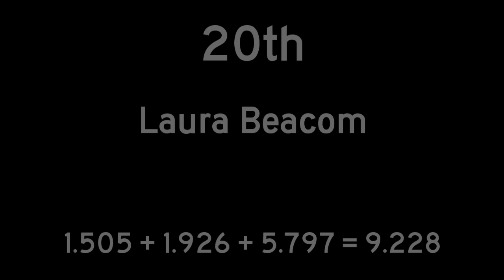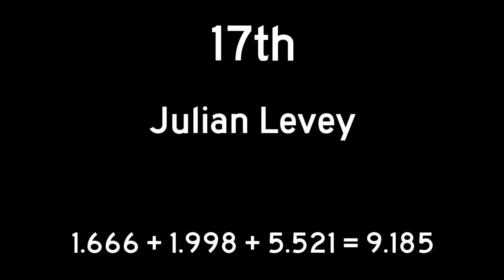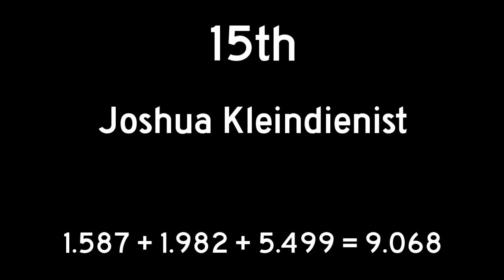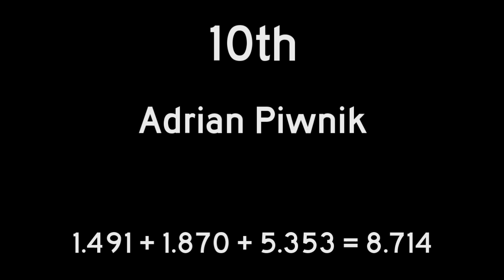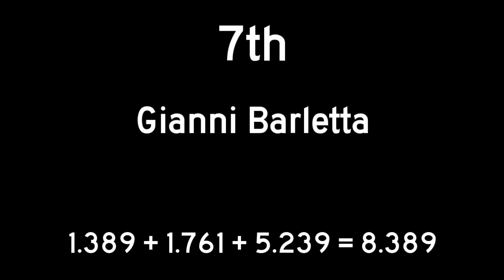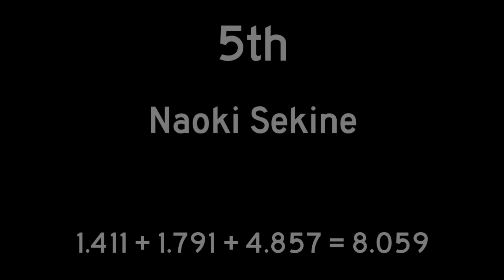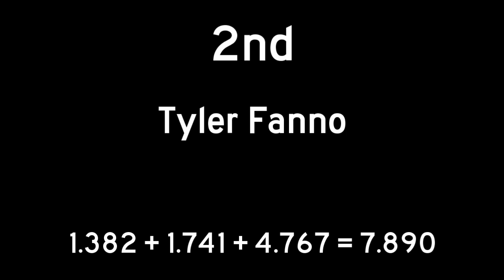The 20 fastest overall stackers with shorties! (January 26th, 2021)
On tape record only included. Many stackers don't have a recording of all three events, I only included the stackers who did. This video will likely be remade in the future (either by me or somebody else) since shorties are still growing in popularity.